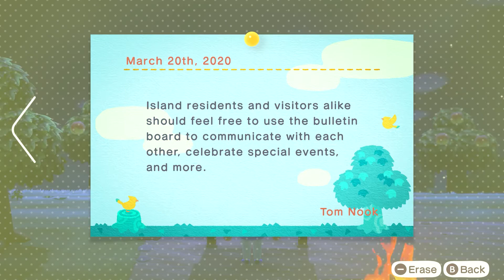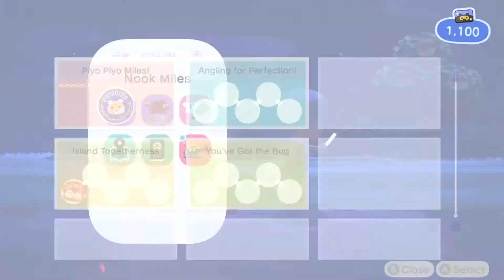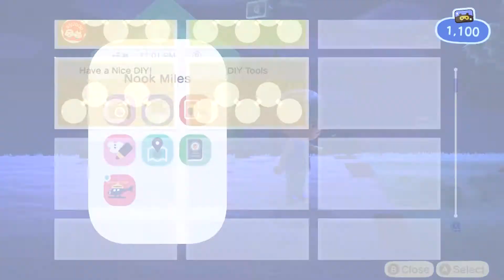Beam Plays Animal Crossing | New Horizons - Bugs be the death of me [2]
Beam plays Animal Crossing New Horizons! Join Beam again on Piyo Piyo Island! Watch beam narrowly dodges death by bugs (sometimes. ) in this episode~

This will be a pretty chillaxed playthrough and I'll also be playing a bit on the side when I'm not recording. But I'll try to get all the major events on camera~

Note: My audio and video lags a little from time to time. I think it's a computer problem which I will solve when I have the time :3 But please bear with me for now~ *flex*

(=ↀωↀ=)✧